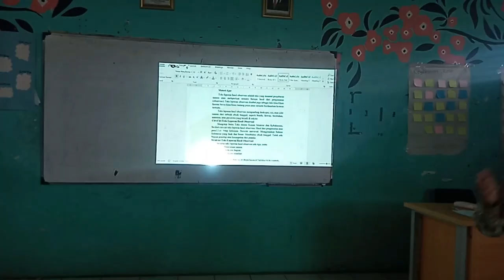VIDEO PPL 1 - Rosita Widya, S.Pd | Highlight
Highlight Video PPL 1 Ibu Rosita Widya, S.Pd

Nomor Manager UNIQIA / bukan kontak pribadi.